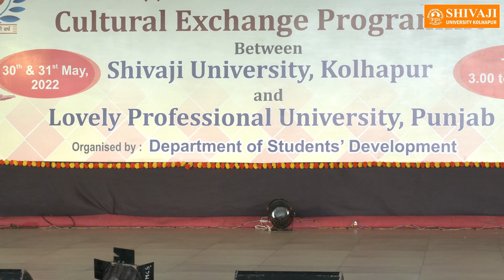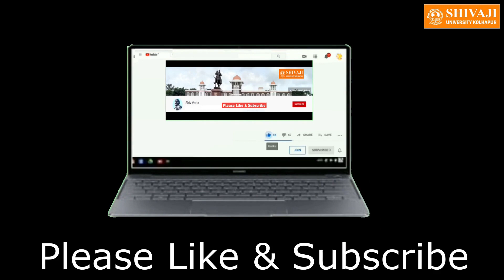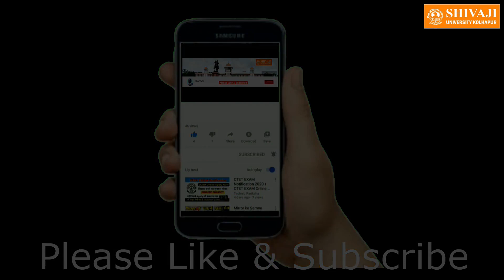'महाराष्ट्र के रंग, पंजाब के संग' (दिवस पहिला): नक्कल (मिमिक्री कलाकार- विजयालक्ष्मी)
आजादी का अमृतमहोत्सव आणि शिवाजी विद्यापीठाचा हीरकमहोत्सव या निमित्ताने कोल्हापूर येथील शिवाजी विद्यापीठ आणि फगवाडा (पंजाब) येथील लव्हली प्रोफेशनल विद्यापीठ यांच्या संयुक्त विद्यमाने 'महाराष्ट्र के रंग, पंजाब के संग' या सांस्कृतिक आदानप्रदान उपक्रमाचे आयोजन करण्यात आले. या कार्यक्रमांतर्गत शिवाजी विद्यापीठाच्या विजयालक्ष्मी या विद्यार्थिनीने नक्कल (मिमिक्री) या कलाप्रकाराचे सादरीकरण केले...

कार्यक्रम स्थळ: राजमाता जिजाऊसाहेब सभागृह, शिवाजी विद्यापीठ, कोल्हापूर
दिनांक: सोमवार, दि. ३० मे २०२२ वेळ: दुपारी ३.०० वाजता

आयोजक: विद्यार्थी विकास विभाग, शिवाजी विद्यापीठ, कोल्हापूर
चित्रीकरण: श्री. मल्हार जोशी, कोल्हापूर
संकलन: श्री. विनायक ठोंबरे, इस्लामपूर
प्रस्तुती: जनसंपर्क कक्ष, शिवाजी विद्यापीठ, कोल्हापूर